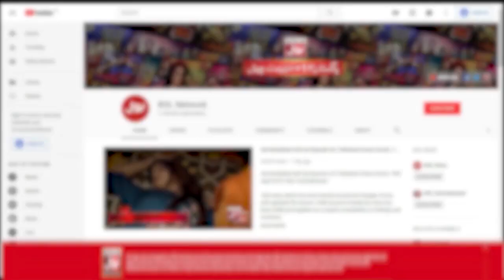Importance Of Zakat Under Light Of Quran And Hadith | Alim Ke BOL | Ramazan Mein BOL|Faysal Quraishi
Importance Of Zakat Under Light Of Quran And Hadith | Alim Ke BOL | Ramazan Mein BOL | Iftar Transmission